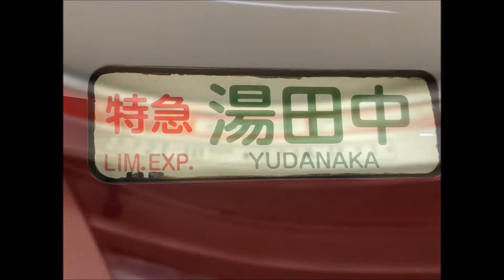【元HiSE】長野電鉄1000形特急ゆけむりのんびり号湯田中行き 乗車記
2020年8月11日撮影

小田急線上からは2012年に撤退しましたが、長野に移った同車は今年でデビューから13年目を迎えました。乗ったのは、所要時間が通常より2倍ほどかかるため、その分より多い時間乗車することができます。また、長野駅の発車4分前に定期列車のゆけむりが設定されていることから、乗車率が低いので今回初めて前面展望を堪能することができました。ＨiSE時代から通算して初めて同車の前面展望を堪能することができました。

こうして見るとかなりの急勾配を登っているのだと分かりますね。